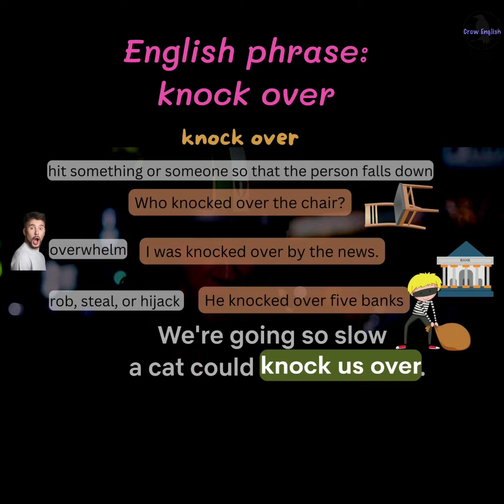Learn English with Movies/Larry Crowne. Phrase: knock over.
What you can expect in this video:
English phrase: knock over